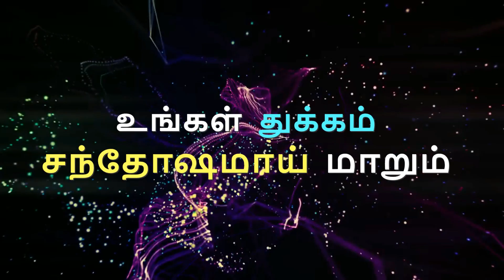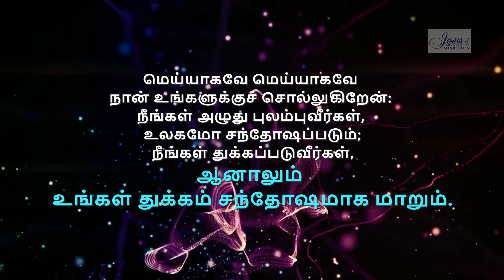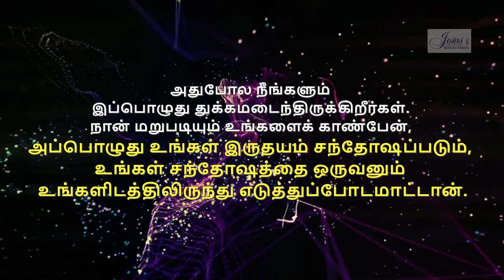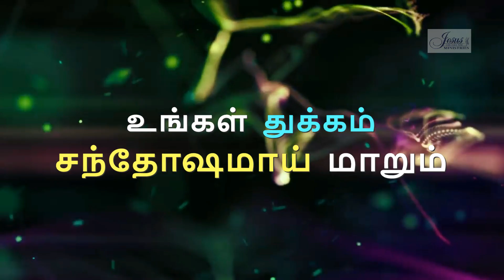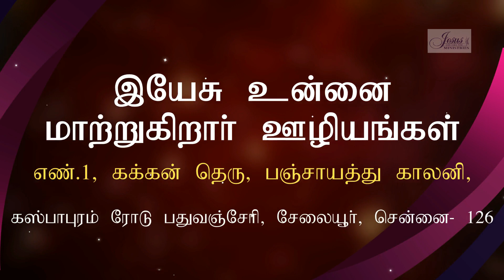உங்கள் துக்கம் சந்தோஷமாக மாறும் | ஆகஸ்ட் 2018 மாத வாக்குத்தத்தம் | Jcy Deliverance